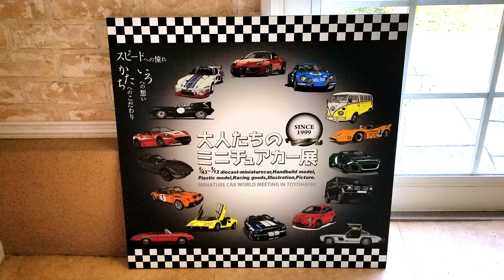第20回大人たちのミニチュアカー展 / 20th Miniature car exhibition for adults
ミニカーをはじめとするカーモデルの展示会の様子です。精巧なモデルと膨大なコレクションをお楽しみください。またゲスト作品として「ミニチュアドラムセット」も展示。こちらの作品も見応えありましたよ！

～BGM～
「フリーBGM DOVA-SYNDROME」より
・ブラウンキャット written by かずち